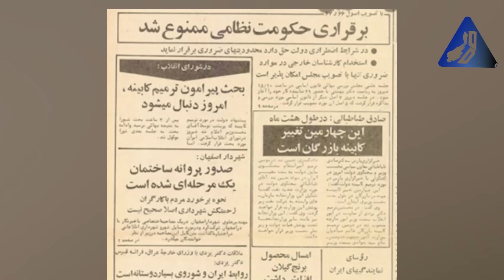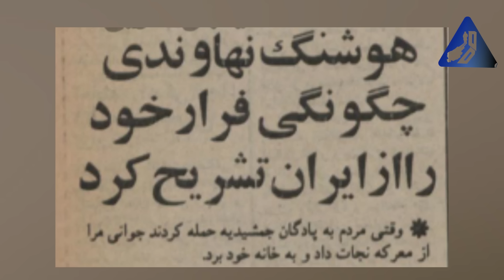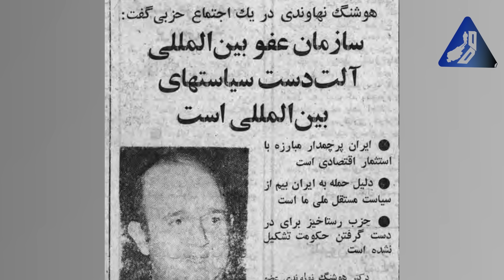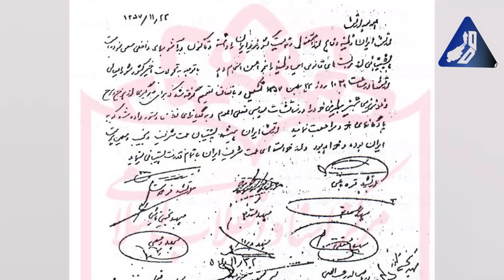ماجرای جذاب فرار از دست انقلابیون، شبِ بیست و دو بهمن | هوشنگ نهاوندی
هوشنگ_نهاوندی یکی از رجال سیاسی دوران محمدرضا_شاه بود که به عنوان وزیر آبادانی و وزیر علوم و همچنین، رئیس دانشگاه پهلوی شیراز و دانشگاه تهران فعالیت کرد. او در ماه‌های پایانی حکومت پهلوی، به عنوان رئیس دفتر مخصوص فرح_دیبا یا ملکه نیز کار کرد.
هوشنگ نهاوندی در آخرین روزهای دولت شاپور_بختیار به زندان_جمشیدیه انداخته شد و تا عصر بیست و دوم بهمن سال پنجاه و هفت در زندان باقی ماند. نهایتا، هنگامیکه انقلابیون در زندان را شکستند، نهاوندی هم در کنار دیگران به فرار_از_زندان دست زدند. او در کنار کسانی نظیر ارتشبد_نصیری و عبدالمجید_مجیدی و... در حال فرار از زندان بود که گیر یکی از چریک ها افتاد.
در این ویدیو، ماجرای نجات پیدا کردن او را مرور می‌کنیم.

منبع: خاطرات هوشنگ نهاوندی در مصاحبه با

اهل تاریخ هم هستی؟ کانال دیگه‌ام یعنی کانال «تاریخ دراما» رو هم می‌تونی دنبال کنی. توی این کانال، تاریخ معاصر ایران رو از مشروطه به بعد بررسی می‌کنم: